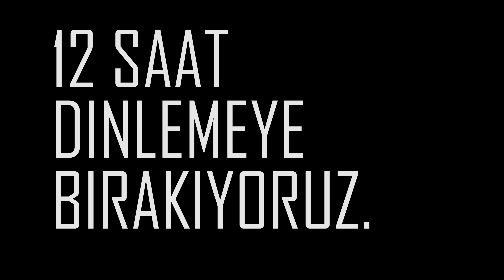MAYASIZ | Künefe Peyniri Nasıl Yapılır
sirke peynir künefe peyniri sirkeyle evde nasıl yapılır yapılışı yapımı